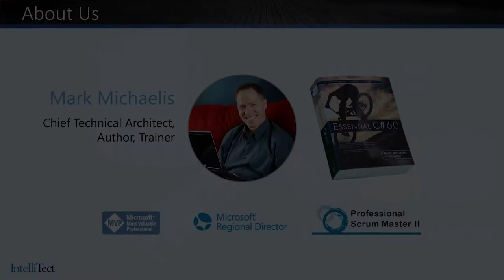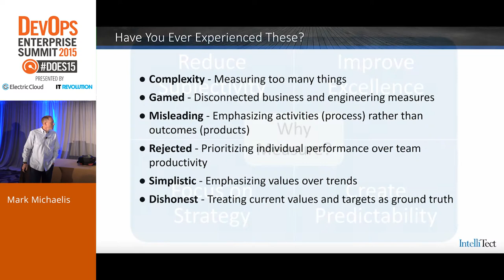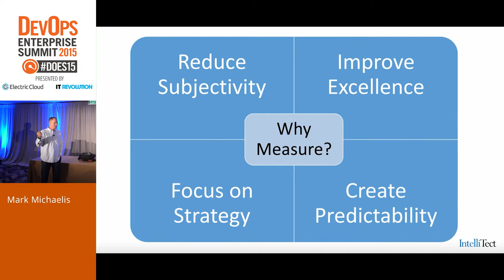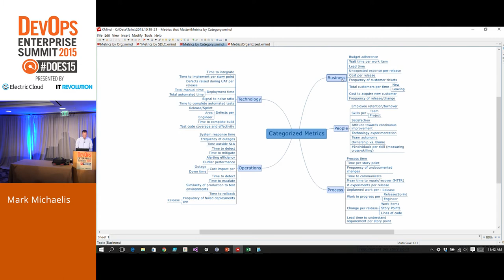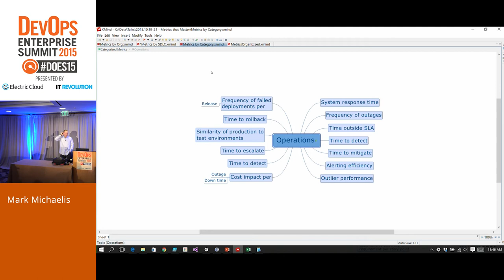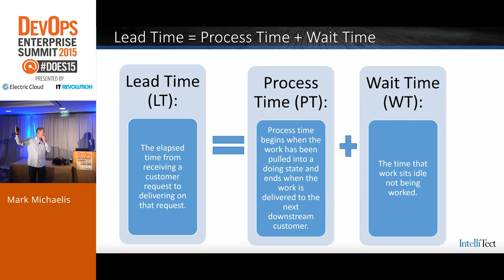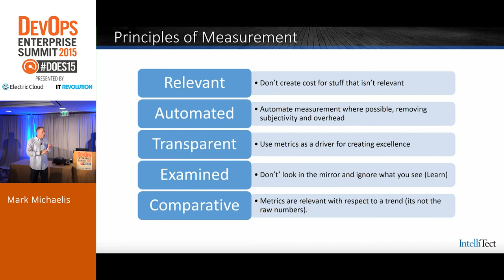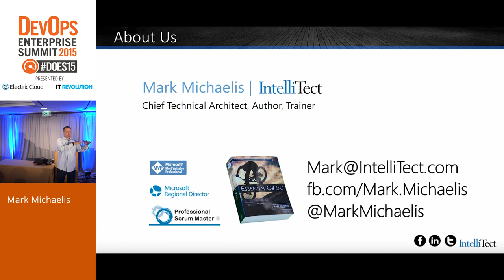DOES15 - Mark Michaelis - Metrics that Matter